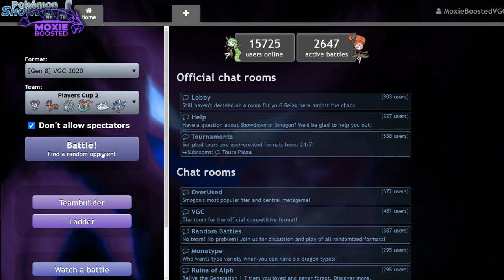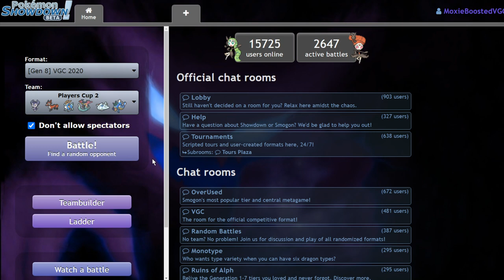Can COBALION Win Us Players Cup? | Pokemon Sword and Shield VGC 2020 Showdown Live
Today I showcase my final practice session before the players cup qualifiers!

3. Send a tip, ask a question
5. Download and install OBS Streamlabs with my